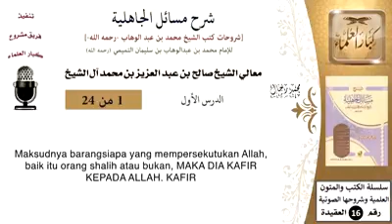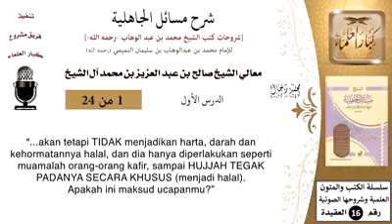Pondasi Dalam Pengkafiran/ Syikah Abdul Aziz Aalu Asy Syikah